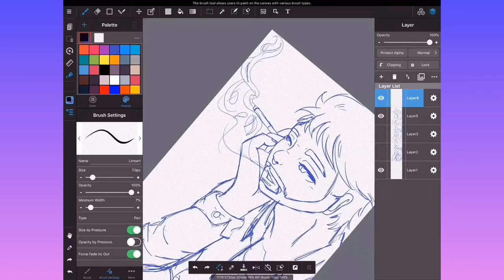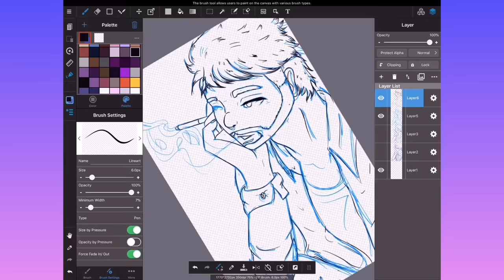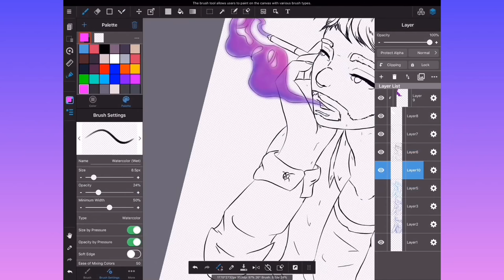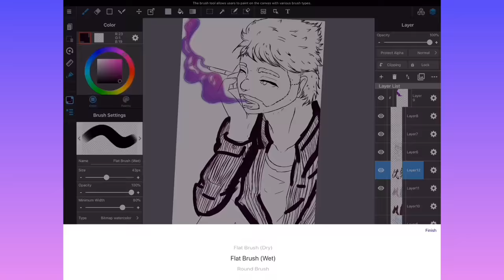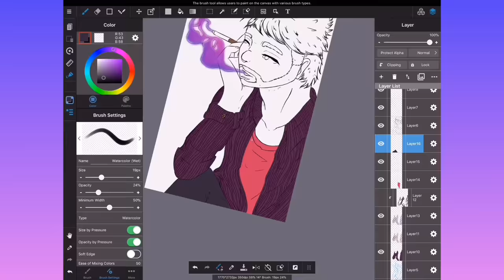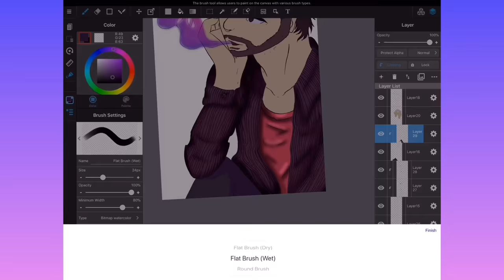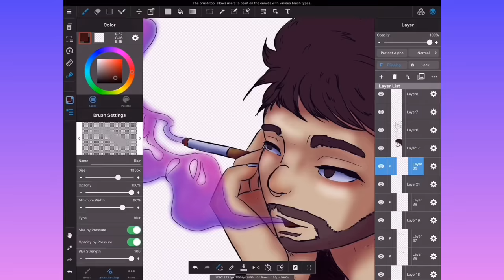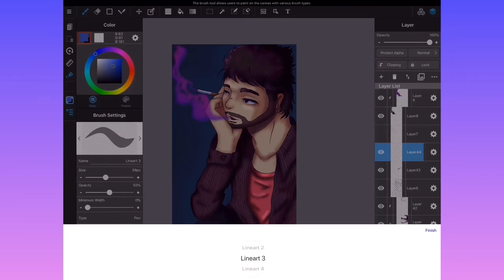Melancholy - Speedart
Recommended Playback Speed: Normal
Ah hi!
So this is another artwork of Pav. Yesterday (the day before this goes up), when I showed it to him, he said to me 'imma call this one "Melancholy"', so that's how it got it's name.

Follow the crew:
Pav / TheSheepBroadcast
Naty
ZeAlexis
1. Instagram: @alexis_snek